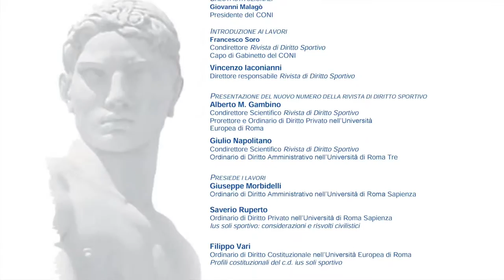IUS Soli Sportivo. L'attuazione della legge 20 gennaio 2016 n.12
L'intervento del Prof. Giulio Napolitano